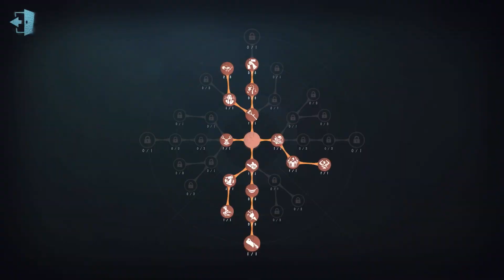#1214 Wu Chang | Pro Player | Moonlit River Park | Identity V